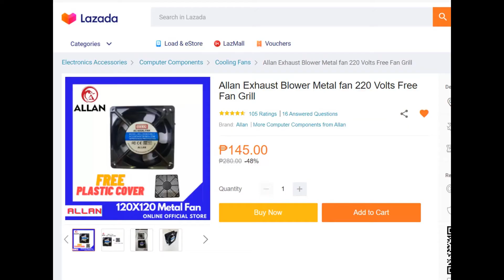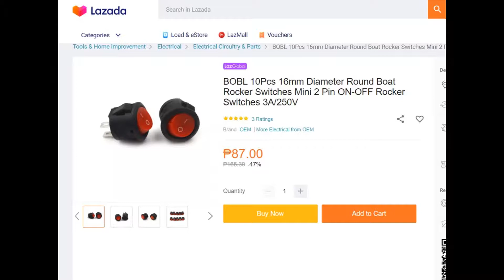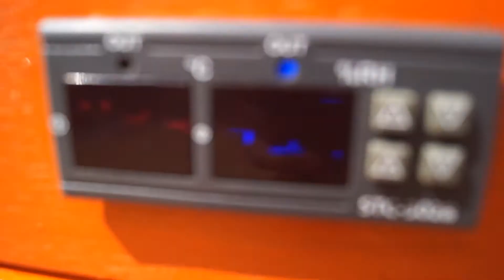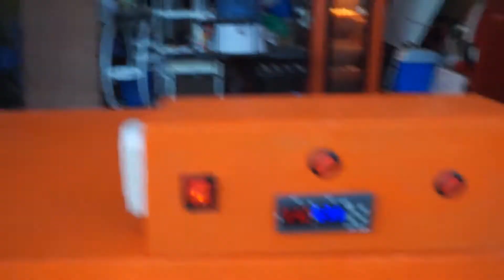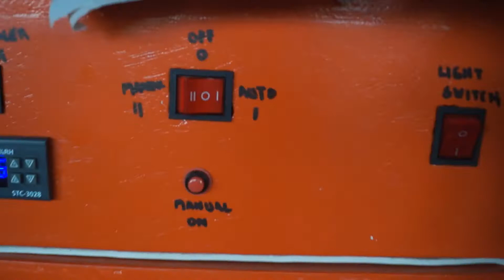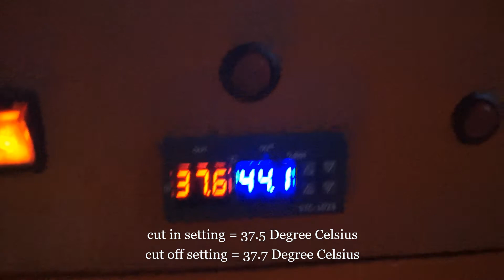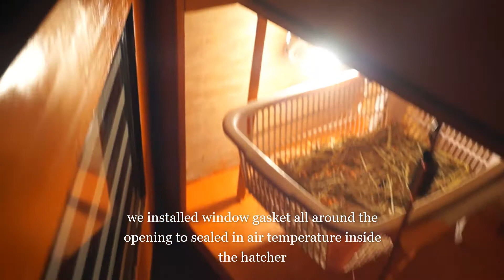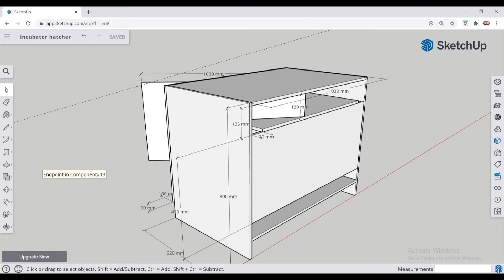How to make Do-It-Yourself Incubator (Hatcher) at Home Part 2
This is the continuation of our video when we did our 100 eggs capacity Incubator (Hatcher). We included the equipment dimension drawing using Sketchup.

We completed the hatcher one day ahead of January 29 for the schedule loading of our first batch from our Incubator (Setter).

We will do another video once we loaded those fertile eggs in the hatcher from the setter until we see the newly hatched chicks (Dominant CZ)

Thanks a lot and enjoy.